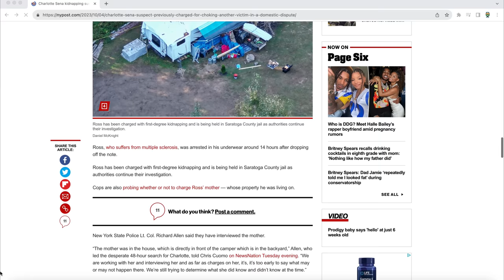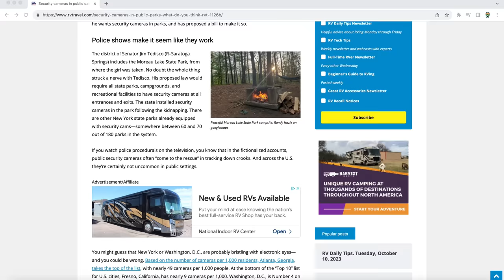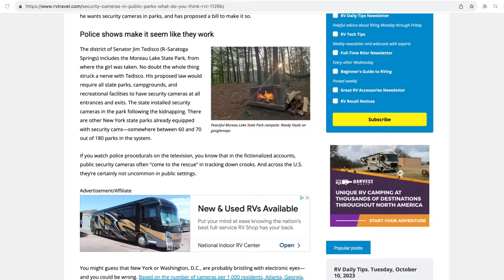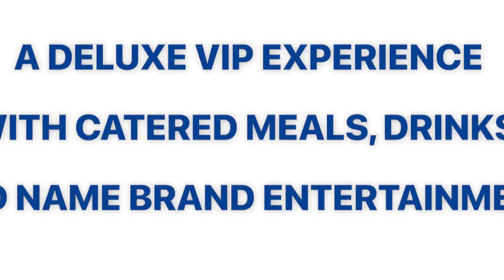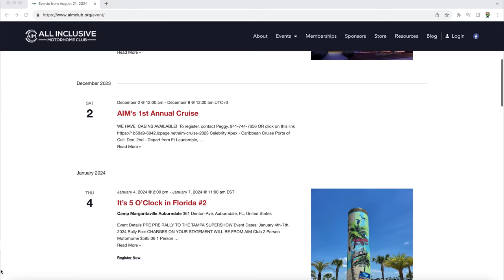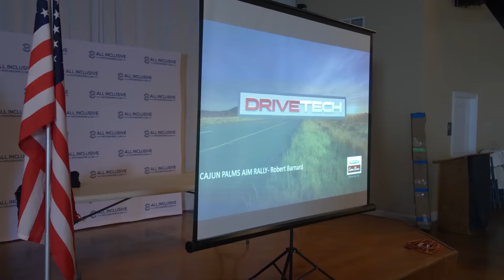TERRIFYING! Child Kidnapped at Campground- What You Need To Know!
In this video, we talk about a recent event where  a child was abducted while camping with her family.  What can we do to stay safe while on the road?  A 9 year old child was recently abducted in NY state while riding her bike at a campground.  Police were able to locate Charlotte Sena and arrested suspect Craig Nelson Ross Jr.  Will new proposed legislation make campgrounds safer?  What can you do to protect you and your family when camping?  We also have a free offer for our viewers for 1 year membership to NIRVC AIM club.